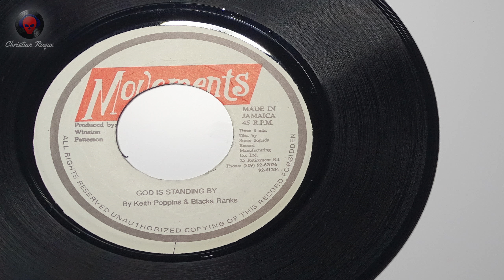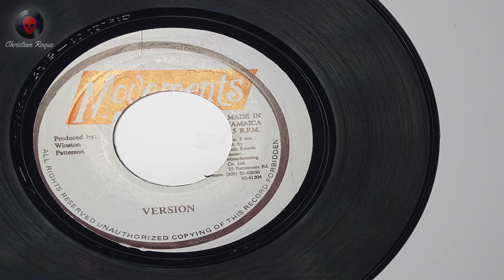Keith Poppin & Blacka Ranks - God Is Standing By + Version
Format : 7inch
Artist : Keith Poppin, Blacka Ranks
Title : God Is Standing By / Version
Label : Movements
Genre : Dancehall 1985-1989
Produced by : Winston Patterson
Approx. year : 1988
Music Type : Reggae